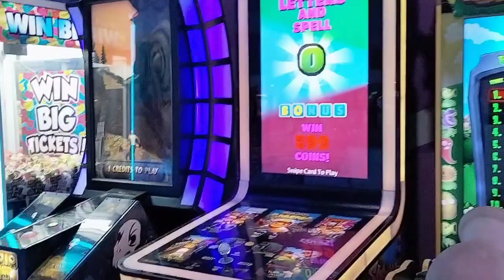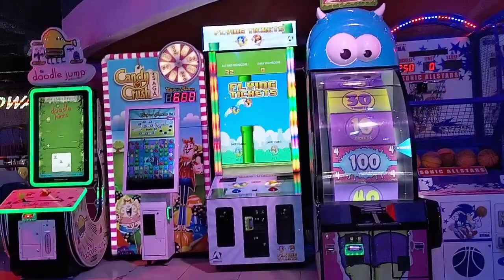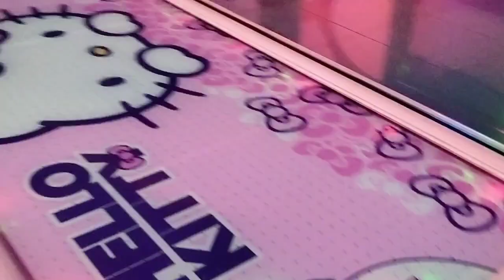Hello Kitty Sanrio/ In The Park games 🎯 القطة كيتي مع لؤلؤة ف مدينة الملاهي